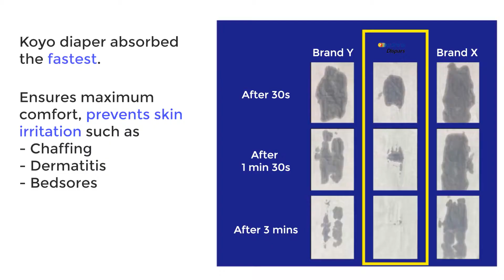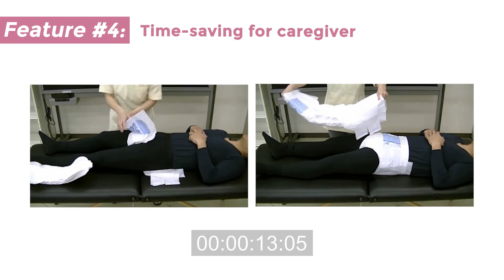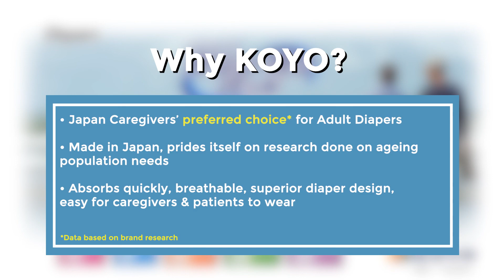Koyo Dispars Adult Diapers - Your Preferred Choice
As Singapore faces a rapidly-ageing population, like that of Japan's, eldercare has never been more important than today.

Koyo Dispars strives to be the number one choice of comfort and usability for adult diapers. Watch this video to find out more!